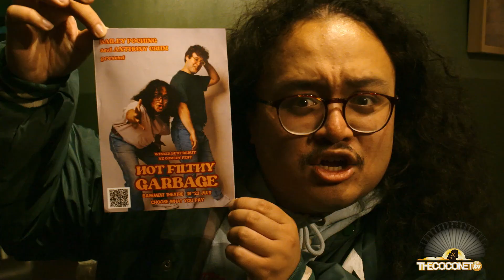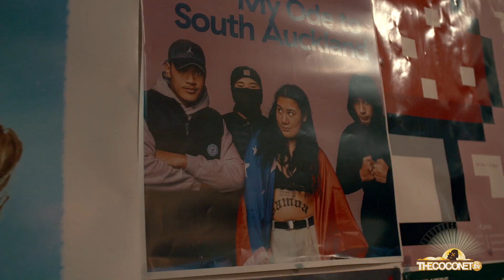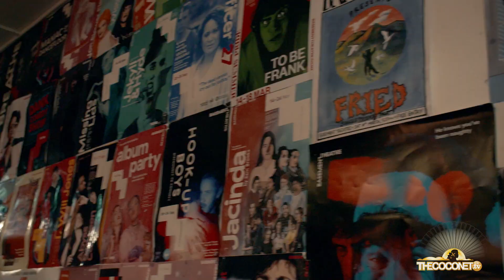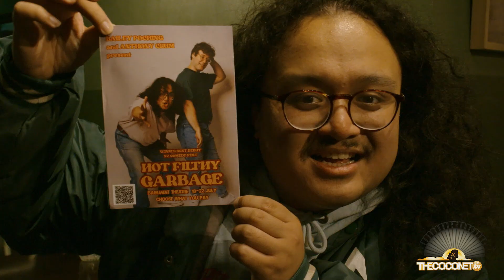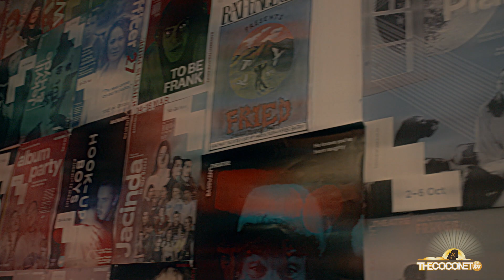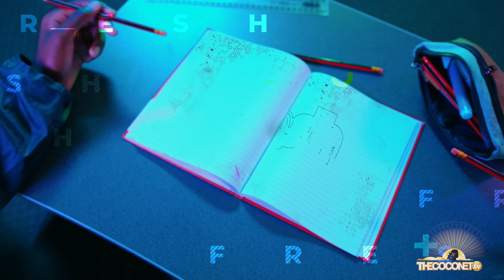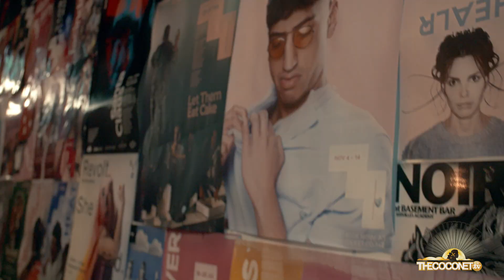Fresh 2023 - Ep 28 ft. Bailey Poching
We're hanging out with Young, Gifted and Brown comedian Bailey Poching this week! 🌺 We're Keepin It Fresh in the Kingdom of Tonga at the Ikale Tahi vs Australia A game, and then we meet up with Pafe Momoiseā and check out the 267, Manurewa! "It's only falai maukegi mate" on Fresh Feeds and the food critics noone asked for, Elvis Lopeti and Joe Fa'agase Guess The Foods 🙈😂

TIMESTAMPS
00:00 WELCOME BACK!
01:24 Keepin It Fresh - Ikale Tahi vs Australia A
05:07 Area Codes - Manurewa
08:43 Young, Gifted and Brown - Bailey Poching
13:28 Fresh Feeds - Serenity-Jayne & Nisi
17:11 Elvis and Joe 'Guess the Foods'
21:35 CATCH YOU NEXT WEEK!